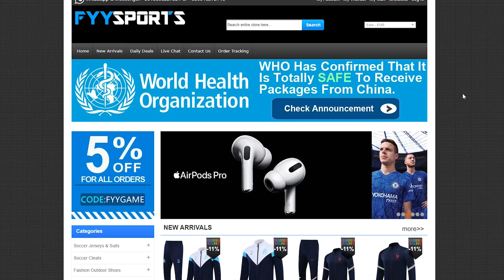AKO DIRNES ZICU JEDEŠ LIMUN *Mlađeg brata stresla struja*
Web stranicu mozete posjetit putem ovog linka UZMI 5% POPUSTA sa ovim KODOM : FYY5
Dostava za cijelom svijetu!

👪 Posjetite moje prijatelje!